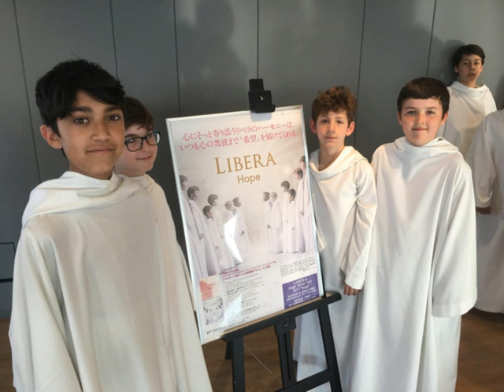Libera - I’m Dreaming of Home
Ely and Japan Tour 2017 photos

I hear the mountain birds, the sound of rivers singing
A song I’ve often heard,
it flows through me now
So clear and so loud
I stand where I am and forever I’m dreaming of home
I feel so alone, I’m dreaming of home
It’s carried in the air, the breeze of early morning
I see the land so fair, my heart opens wide
There’s sadness inside
This is no foreign sky, I see no foreign light
But far away am I from some peaceful land
I’m longing to stand
A hand in my hand forever I’m dreaming of home